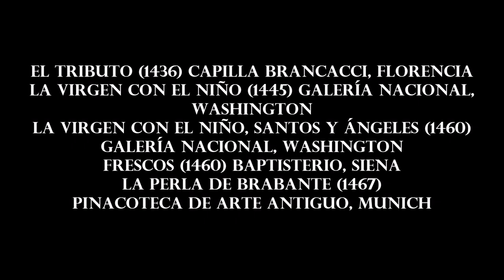GRANDES MAESTROS DEL ARTE (Capítulo 13)